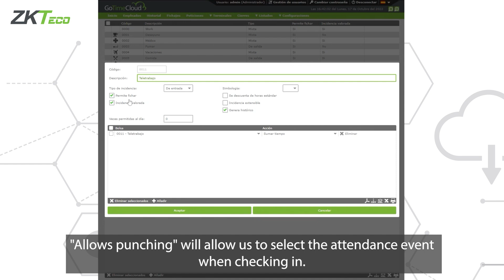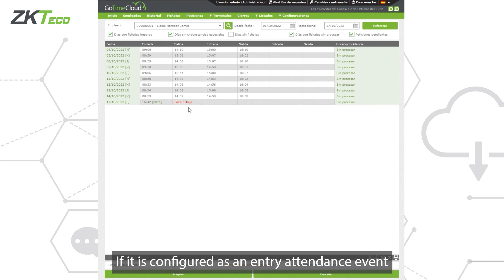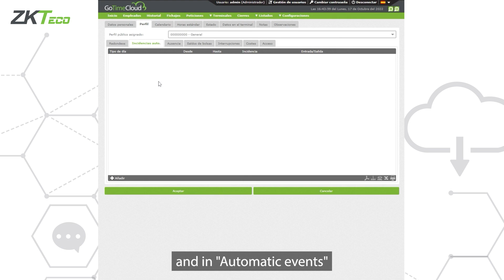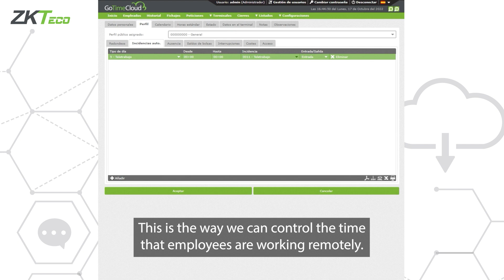How to create a remote work attendance event in GoTime Cloud | Quick Guide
In this video we explain how to create a remote work attendance event in GoTime Cloud, your cloud-based time and attendance software.

Do you want to receive our Newsletter?